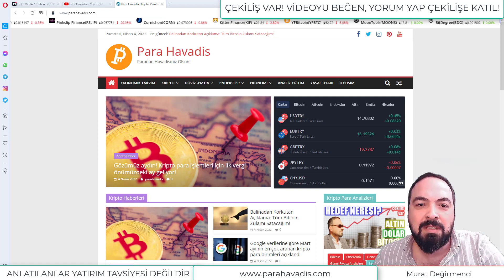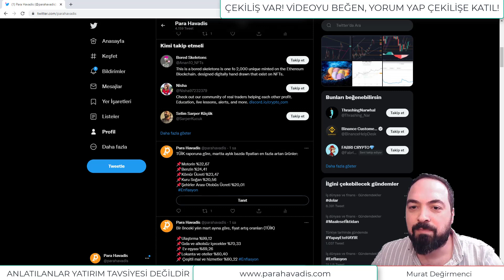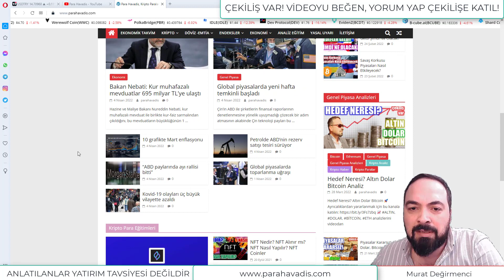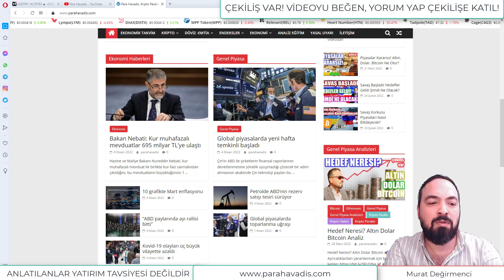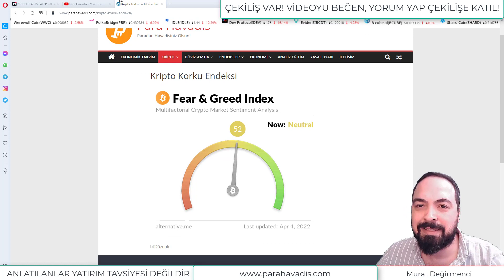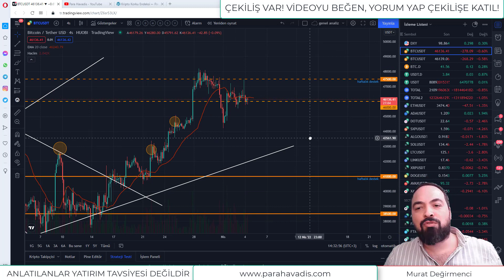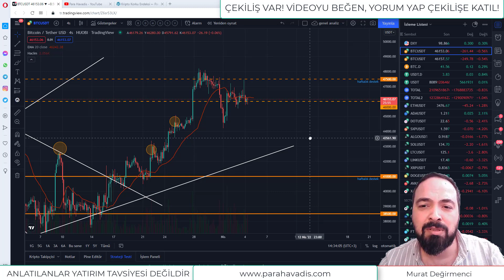Stagflasyon Gelir mi? Belirsizlik Nereye Kadar Devam Edecek?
📈 ALTIN, DOLAR, BİTCOİN, ETH analizlerini videodan seyredebilirsiniz.

Para Havadis kurucusu ve araştırmacı Murat Değirmenci’nin ele aldığı “Stagflasyon Gelir mi? Belirsizlik Nereye Kadar Devam Edecek?” başlıklı analiz videosunu izleyerek para piyasaları hakkında detaylı bilgiye ulaşabilirsiniz.

👉 SIKÇA KULLANILANLAR 💡

👉 ÖNEMLİ VİDEOLAR 💡